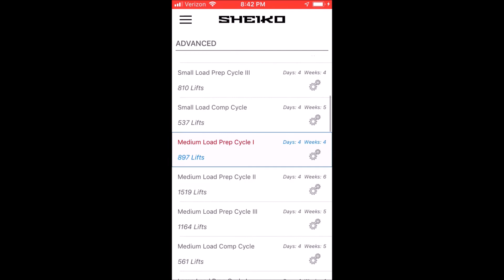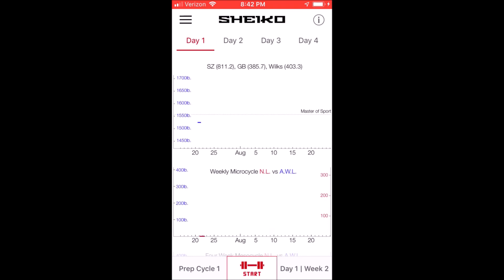Smolov Jr. #5: Was It Worth It?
In this final episode of the Smolov Jr. series, I discuss my final week of training, the PR I hit on my test day, and lessons learned from the program going into my next training block, the Sheiko App Advanced Medium Load cycle.

Song 1: Royskopp - Poor Leno
Song 2: Poolside - Harvest Moon (cover)

If you're interested in purchasing Boris Sheiko's official iPhone app, follow the